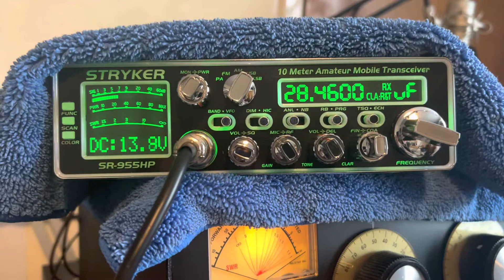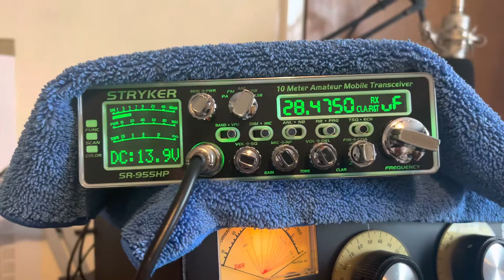Stryker sr955hpc v2 10m rx